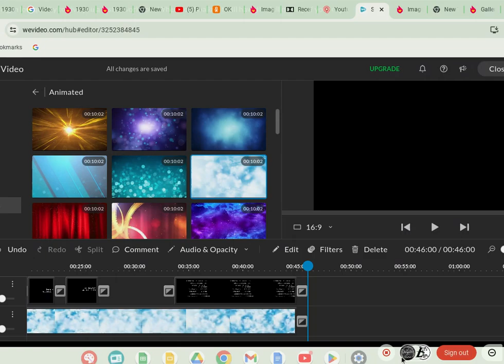Stolen Heaven (1938) Title Sequence